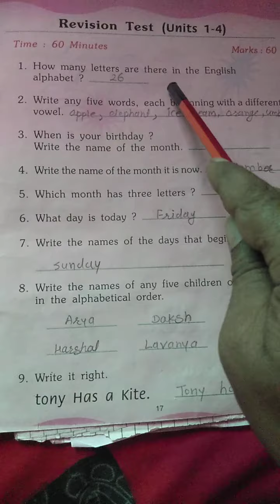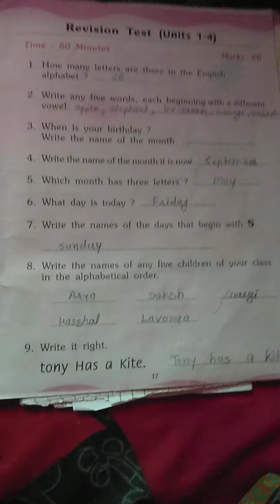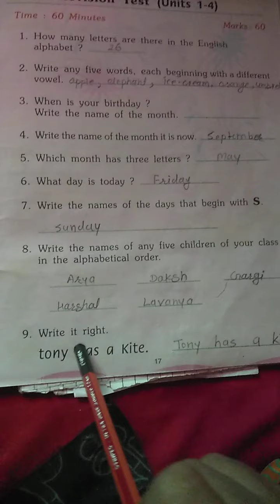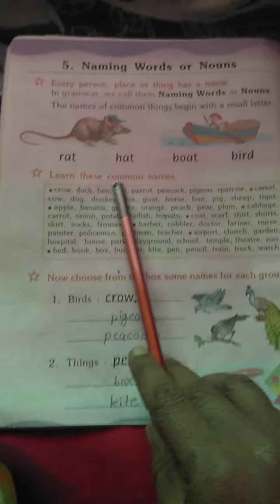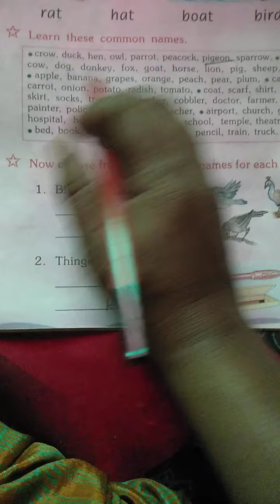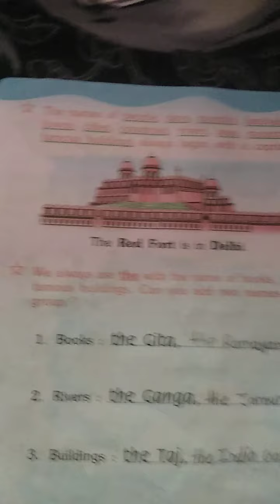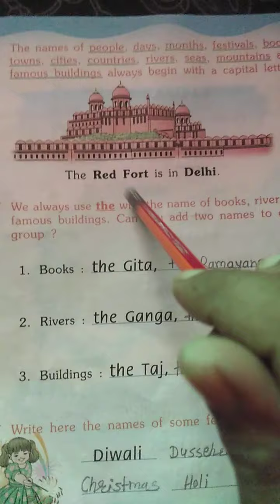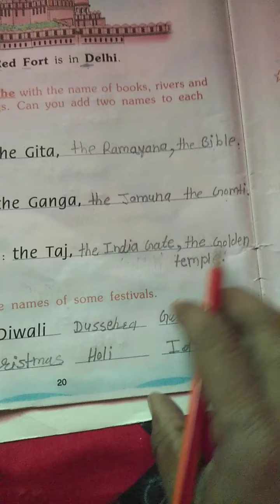Rukmin school online teaching # Class 1st Subject -English grammar _Topic 5.Naming Words or Nouns.